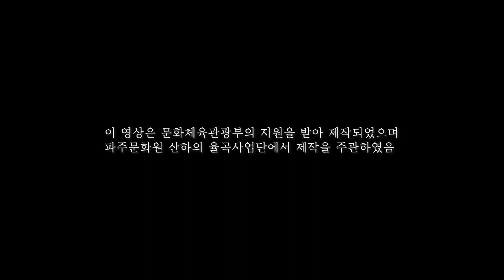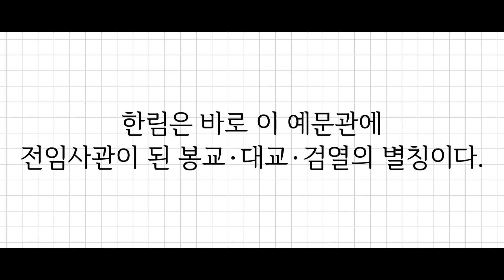판소리로 이해하는 한국문화 4강: 만정제 춘향가 중 ‘꿈 가운데’의 이해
강의자: 최진